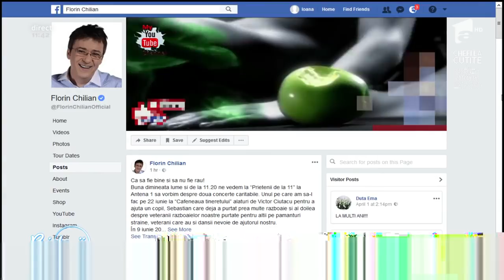Ramona îl descoase pe Florin Chilian: "Îmi plac femeile cu picioarele până în pământ”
Ramona îl descoase pe Florin Chilian: „Îmi plac femeile cu picioarele până în pământ și capul între urechi”.